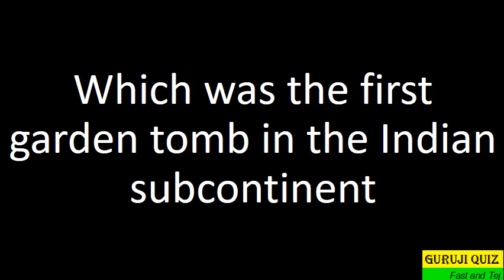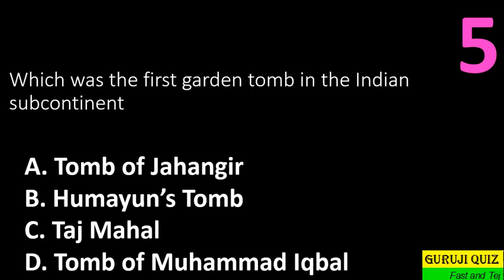Which was the first garden tomb in the Indian subcontinent ??